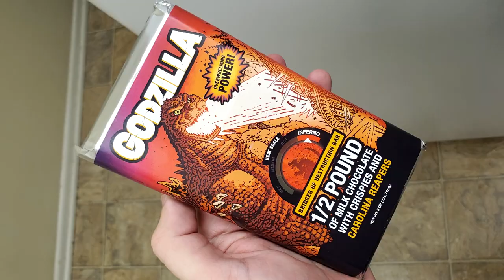Godzilla Carolina Reaper 1/2 Pound Chocolate Bar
On today's Wreckless Eating episode the crew checks out the Godzilla Carolina Reaper 1/2 Pound Chocolate Bar from FYE!